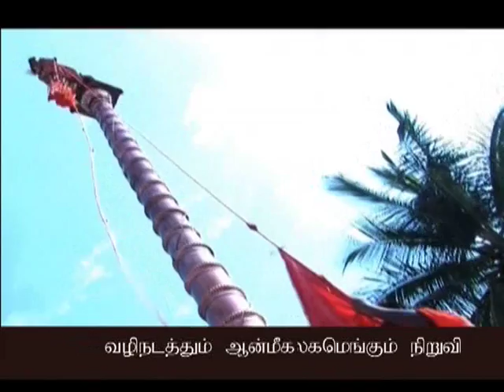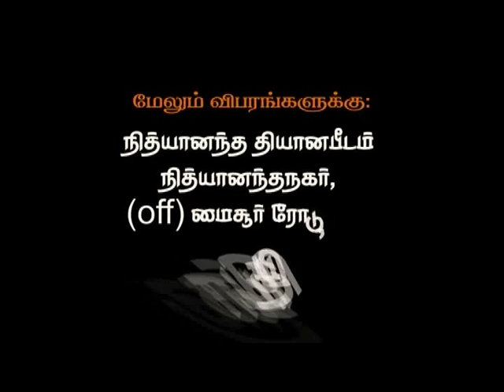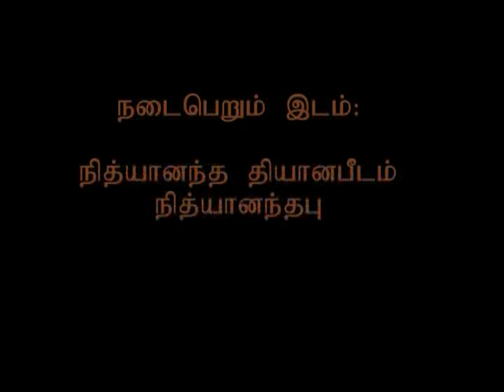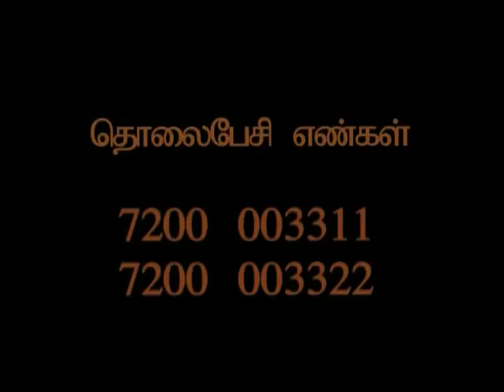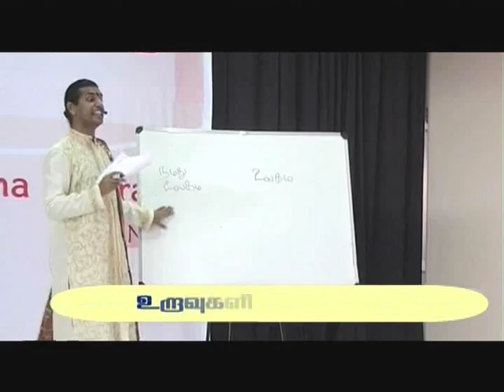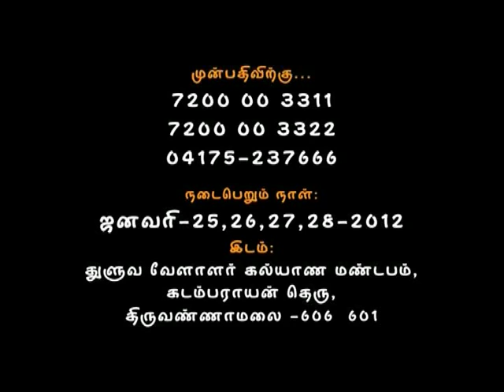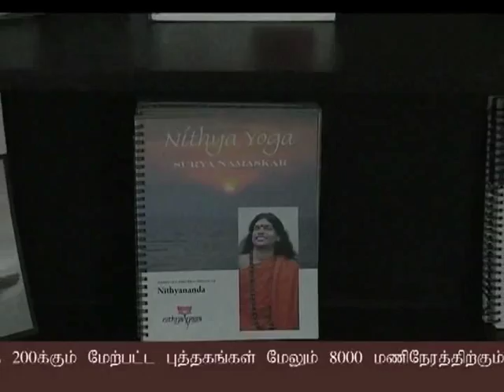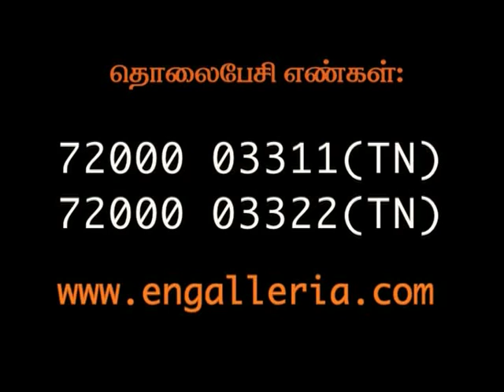Adhisayangalukkellam adhisayam nadakkindrathu - part 5